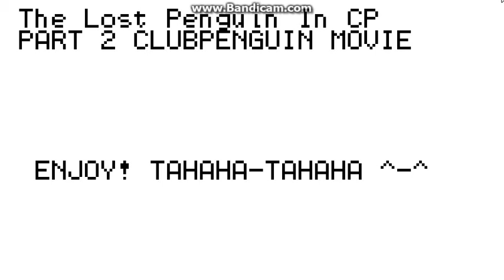Clubpenguin Movie Part 2 ( The Lost Penguin )